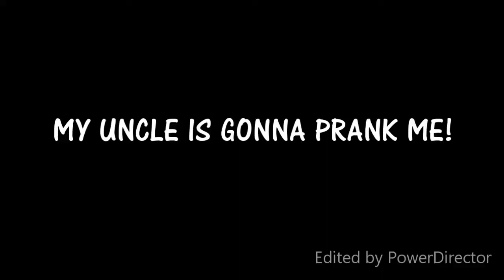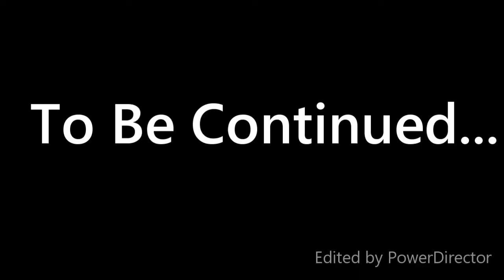QUEENSLAND 1 | Travel Vlogs #1 | JaronDavid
I hope you guys enjoy this video and more to come. I am sorry for this very late video.